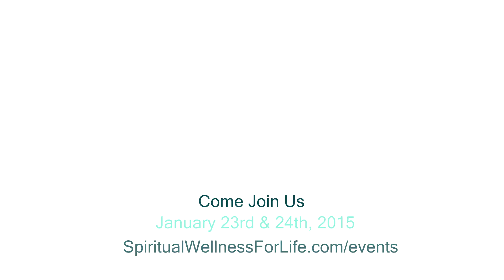Winds of Change 2nd Edit